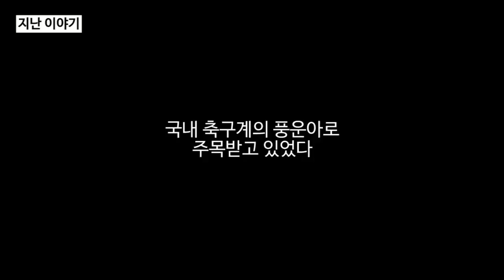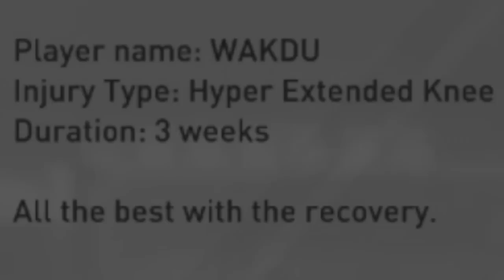피파17 인천에서 챔스우승까지 풀예능편집 2화 - 부상투혼